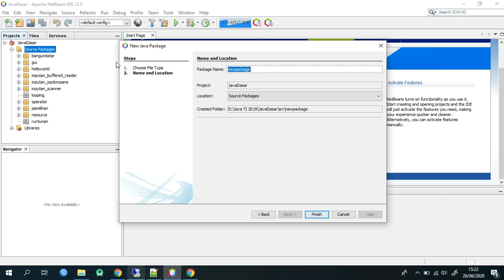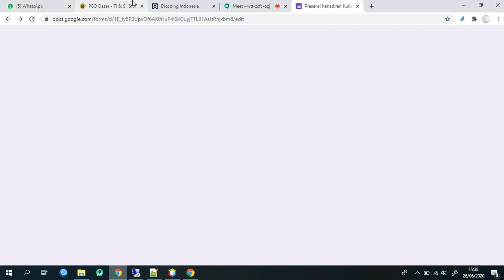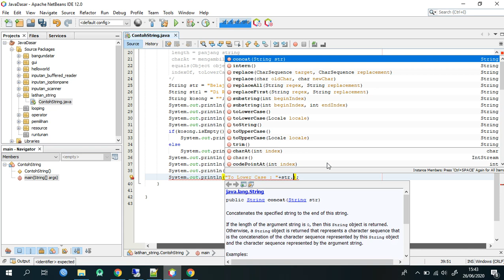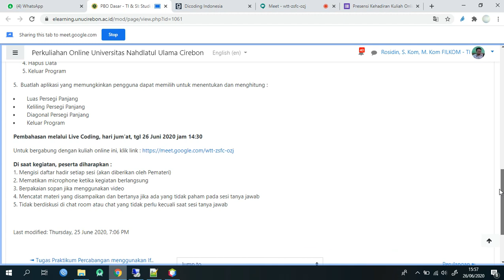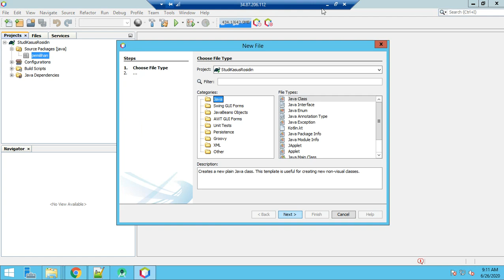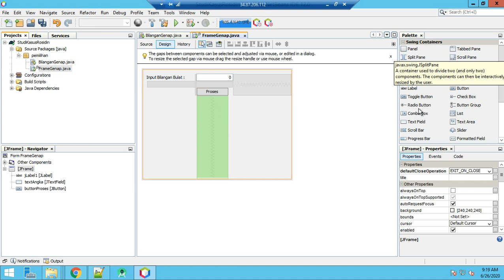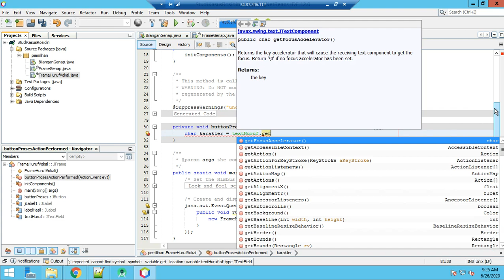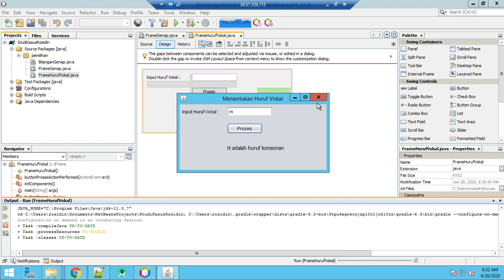Contoh Penggunaan String dan Pemilihan If Else